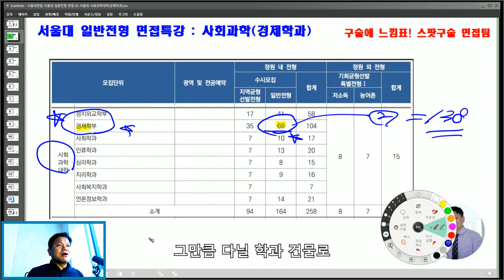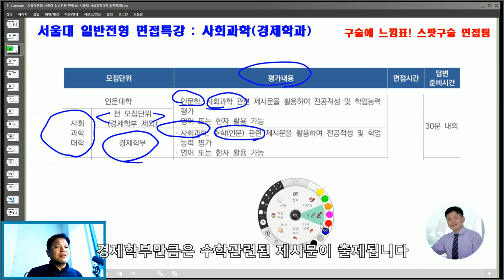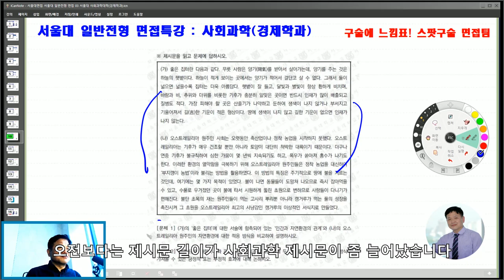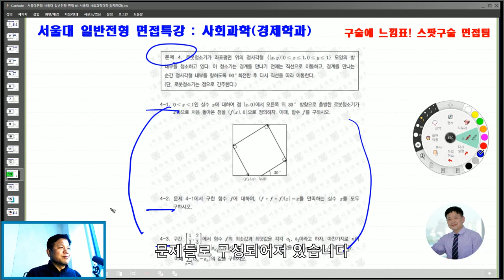서울대면접 서울대 일반전형 면접 03 서울대 사회과학대학(서울대 경제학과)